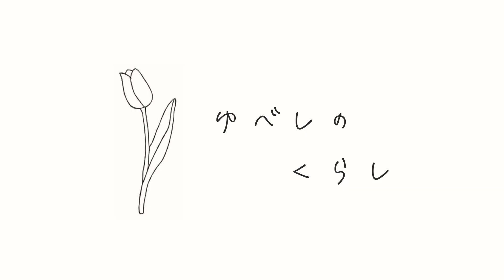【春ワンピース着回し】GUのプチプラ春ワンピを大人可愛く６コーデ着回ししてみました*.ﾟ(LOOKBOOK)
ゆべしです*.ﾟ

今日はGUワンピースの
着回しコーデです

GUは久しぶりに見に行ったんですが
ナチュラルに着ることのできる
お洋服が意外に沢山あり

このワンピースは一目惚れで購入
ナチュラルコーデを考えてみました

是非参考になれたら嬉しいです.*･ﾟ

わたしのSNSたち